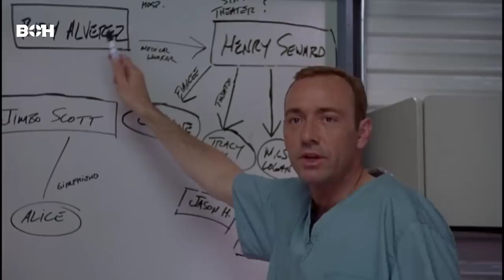একটি ভাইরাসে পুরো শহর যখন শেষ হয়ে যায়-Outbreak explained in bangla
Your Query
outbreak explained in bangla
bangla explanation
boh